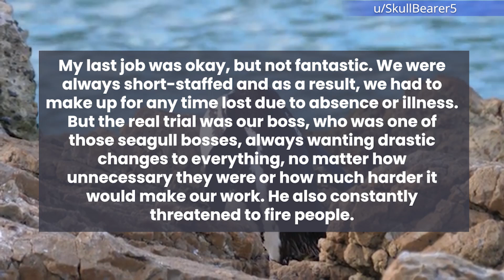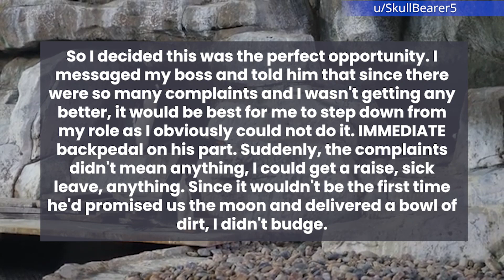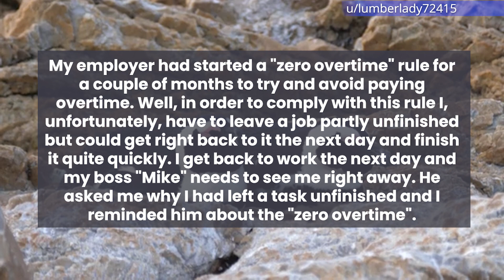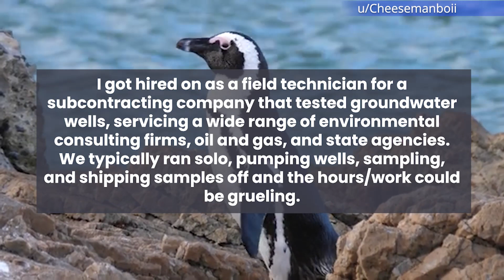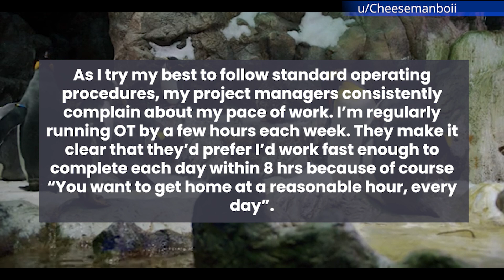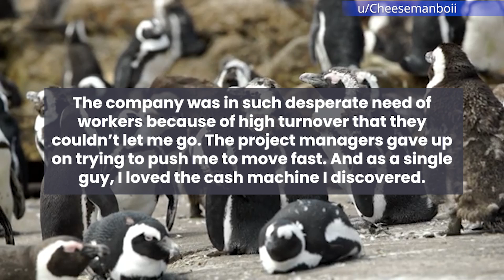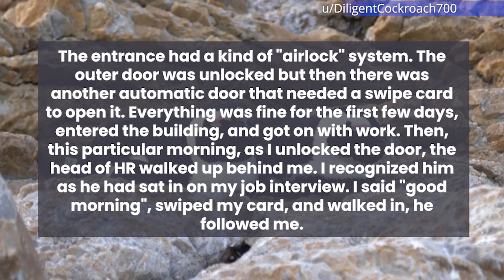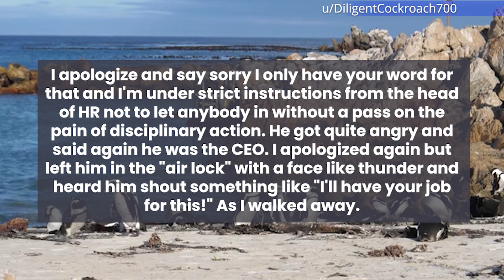Even The CEO Has To Learn That Rules Are Rules | r/MaliciousCompliance